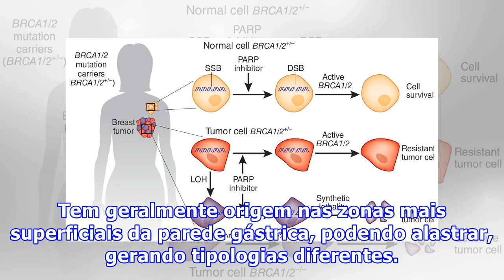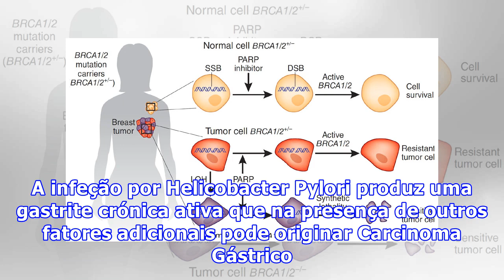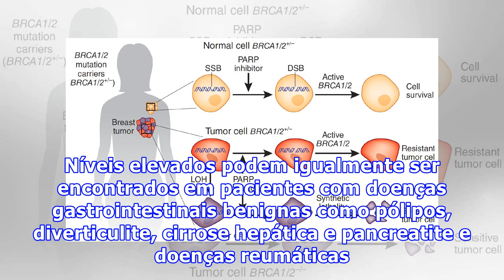O marcador CA 72-4 no despiste do carcinoma gástrico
O Carcinoma Gástrico é o quarto tipo de cancro mais comum a nível mundial, precedido pelas neoplasias do pulmão, mama e colon-rectal. A taxa de incidência é superior em homens e aumenta com o avanço da idade, sobretudo a partir dos 50 anos. A maioria dos casos clínicos é registada em pacientes com i...